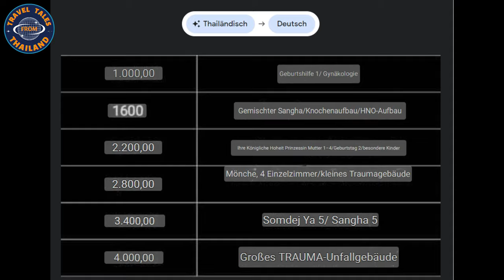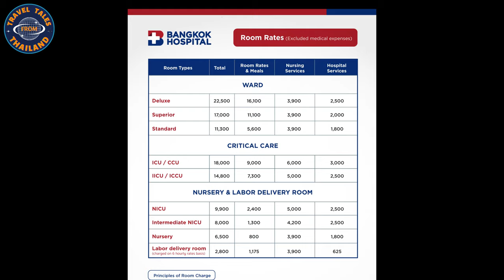Thailand Krankenhäuser: Schockierende Wahrheit! Leben oder Sterben im Krankenhaus in Thailand ?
Es ist wichtig, sich über die Gesundheitsversorgung im Land zu informieren. In diesem Video vergleichen wir öffentliche und private Krankenhäuser in Thailand und beleuchten die Vor- und Nachteile beider Optionen, damit Sie die richtige Entscheidung für Ihre Bedürfnisse treffen können.
Die Wahl des richtigen Krankenhauses in Thailand ist wichtig für Ihre Gesundheit und Ihr Wohlbefinden. Mit diesem Video haben Sie nun eine fundierte Grundlage für Ihre Entscheidung.

▬ Unterstützung ▬▬▬▬▬▬▬▬▬▬▬▬▬▬▬

▬ Mein Equipment ▬▬▬▬▬▬▬▬▬▬▬▬▬

▬ Mehr Videos ▬▬▬▬▬▬▬▬▬▬▬▬

▬ Social Media ▬▬▬▬▬▬▬▬▬▬▬▬▬▬▬